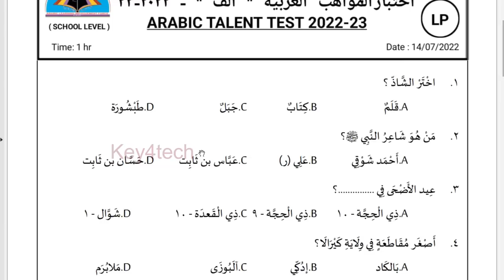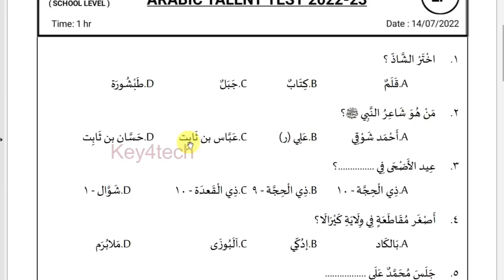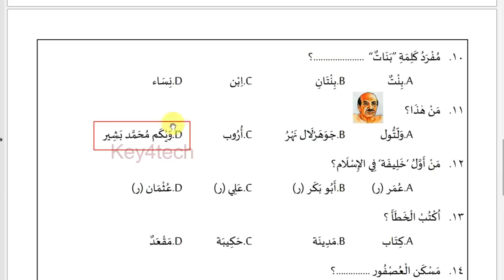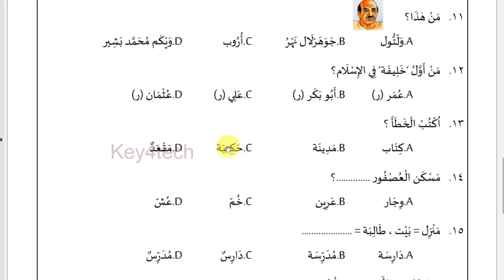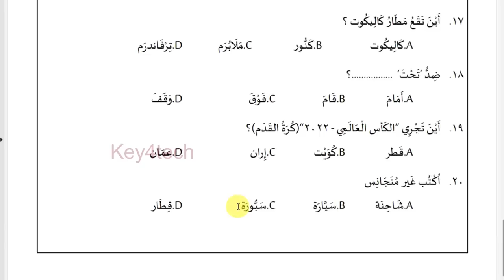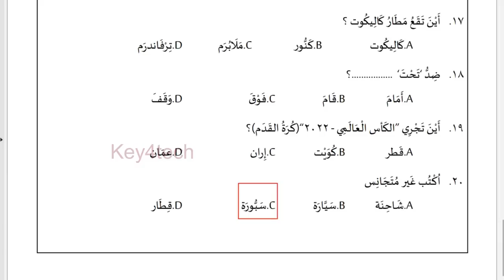Alif Talent Test - LP Level SET 1 | Model Question Papers with Answers - 2023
Prepared by
Jaleel Master